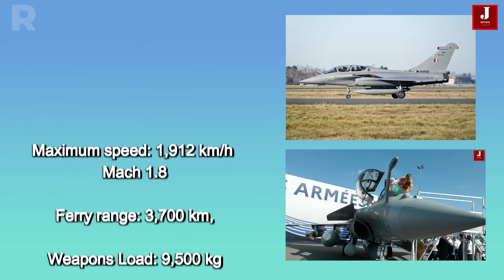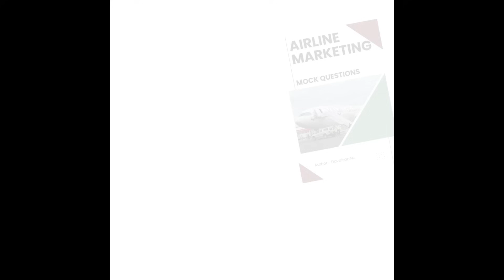Why is India Purchasing the Rafale Rather Than the F 15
When India finalized its decision to purchase the Dassault Rafale fighter jets, many questioned why the Indian Air Force (IAF) chose the French aircraft over the American F-15 Eagle and its advanced variants, especially considering the F-15's powerful capabilities and lower price. However, the choice wasn't based solely on cost but on multiple strategic, operational, and geopolitical factors that made the Rafale a better fit for India's defense requirements.

1. Multirole Capabilities

The Rafale is a true multirole aircraft, capable of air superiority, ground attack, reconnaissance, and nuclear deterrence, making it highly versatile for IAF operations. Its ability to seamlessly switch roles mid-mission gives it a distinct advantage in combat scenarios.

Rafale Specifications:

Engines: 2 × Snecma M88-2 afterburning turbofans

Max Speed: 1,912 km/h (Mach 1.8)

Combat Range: 1,850 km

Ferry Range: 3,700 km

Service Ceiling: 50,000 ft

Weapons Load: 9,500 kg

On the other hand, the F-15EX is also a formidable fighter, derived from the F-15E Strike Eagle, and boasts an impressive weapons payload.

F-15EX Specifications:

Engines: 2 × General Electric F110-GE-129

Max Speed: Mach 2.5

Combat Radius: 1,100 miles (1,770 km)

Service Ceiling: 60,000 ft

Weapons Load: 13,300 kg

While the F-15EX has superior payload capacity, the Rafale’s balanced design ensures it remains agile and adaptable for multi-mission capabilities.